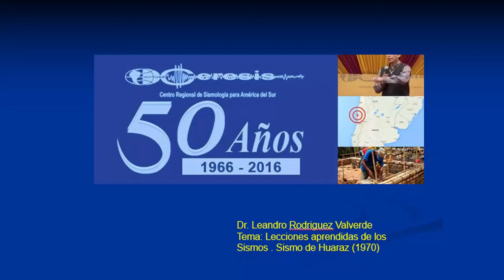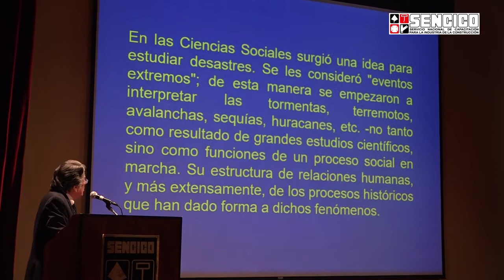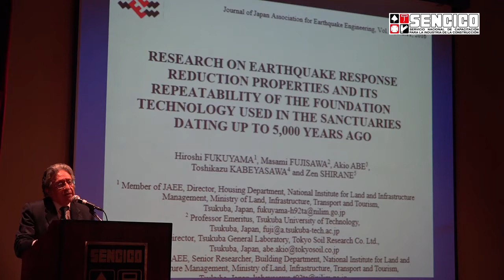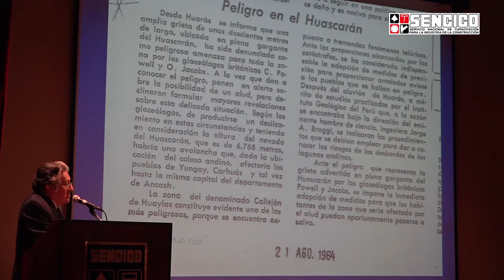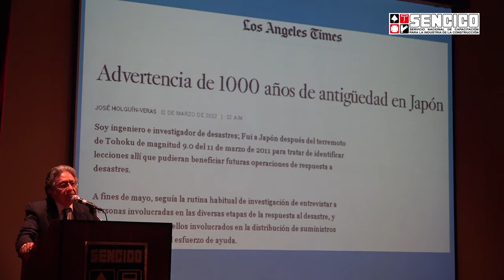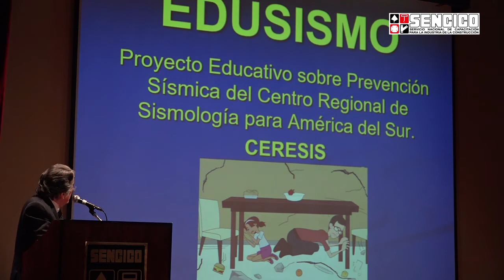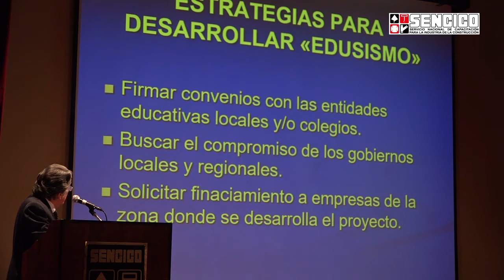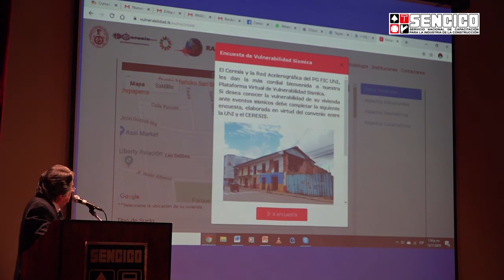Lecciones aprendidas de los sismos - Sismo de Huaraz (1970), por el Dr. Leandro Rodríguez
El representante del Centro Regional de Sismología para Améria del Sur (CERESIS), el Dr. Leandro Rodríguez Valverde, nos brinda unas reflexiones respecto al terremoto de Huaraz de 1970.

Esta presentación se realizó en el Foro "Importancia de las redes acelerográficas para la definición de parámetros de diseño sismorresistente", organizado por Sencico y la UNI en noviembre de 2019 en Lima, Perú.